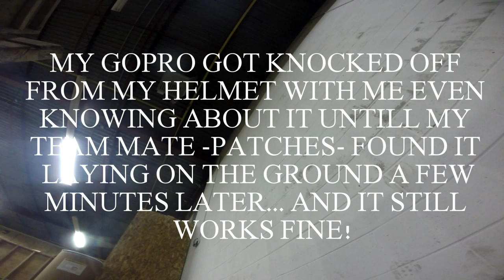GOPRO Goes Flying Off Helmet During Game!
MY GOPRO Goes Flying Off Helmet During Game When My Team Mate Bumped Into Me!

Operation: CQB Mach1
Location - Mach1, Toronto, Canada
Team - Covert Ops Milsim
Code Name - Kill Switch

Description
CQB Airsoft at Mach1, great field and a great time. Enjoy